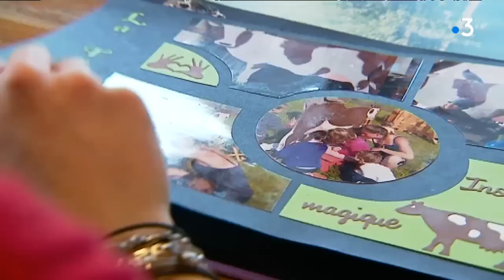Rencontre avec Laura, 20 ans, chevrière à Theys en Isère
Alors que le monde agricole peine parfois à trouver la relève de ses exploitations au sein de la jeune génération, Laura, à peine 20 ans, a relevé le pari de monter sa propre chévrerie, avec l'aide de ses parents, à Theys en Isère. Rencontre avec une jeune femme au mental d'acier, signée Céline Aubert-Egret & Gilles Ragris
Elle s'apprête à lancer sa propre chèvrerie...

Intervenants : Laura Schmidhauser

Reportage : Céline Aubert et Gilles Ragris

Montage : Laetitia Di Bin Bracchi

Retrouvez-nous sur :
Notre site web